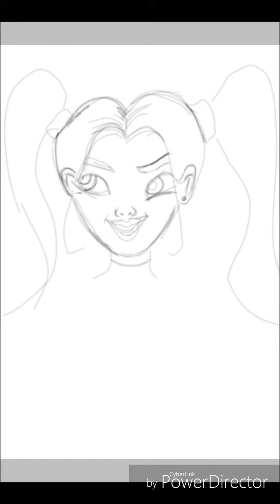My first digital drawing 😇👍